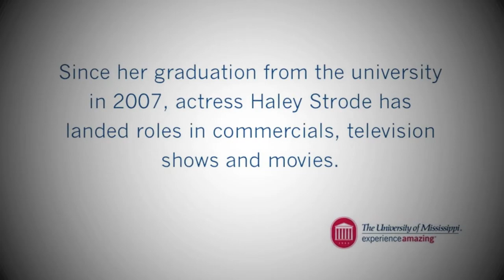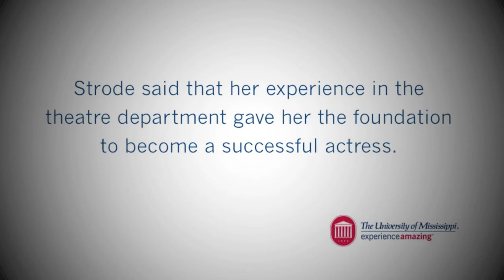UM Alum to Appear in CSI:NY Premiere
Since her graduation in 2007 from the University of Mississippi, actress Haley Strode has landed roles in commercials, television shows and movies. She will appear in the season 8 premiere of CSI:NY on Friday, Sept. 23. Video by Erin Parsons.